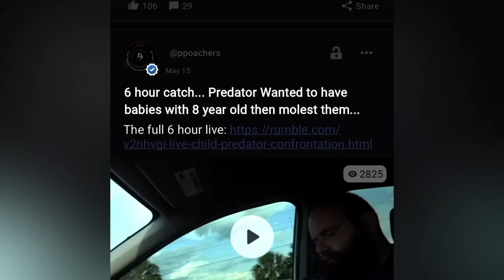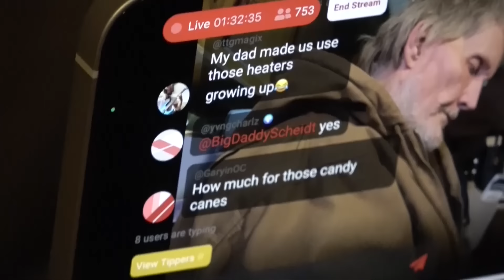Father Gets Told Off By Son For Going After ChiId, Then Gets Arrested (Decker, Indiana)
00:00 Intro
4:00 Video
1:00:00 Cops